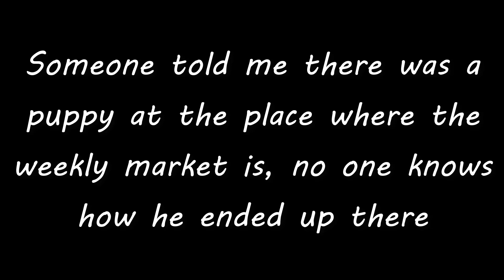Friendly puppy lost in the open (part 1)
Someone told me there was a puppy at the place where the weekly market is, no one knows how he ended up there, I went there and this is what I found...